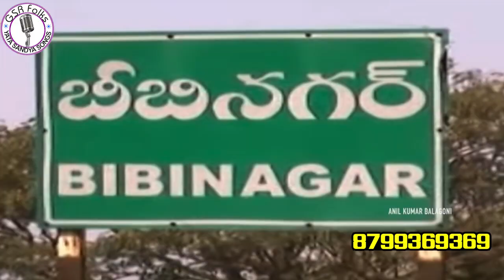BRS MLA Pailla shekar Reddy Election Song by Singer Yata Sandhya || BRS Election songs 2023